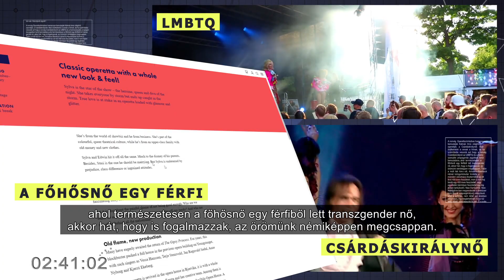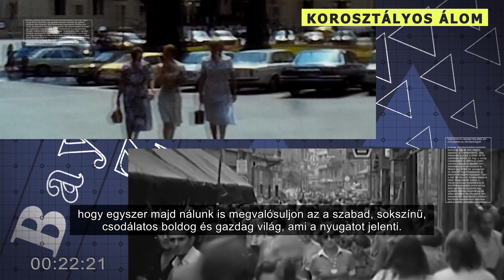BAYER: Háború Nyugat ellen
❐ Nézd meg további tartalmainkat is ❏